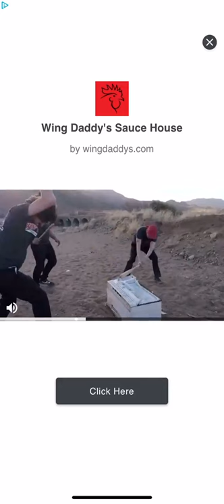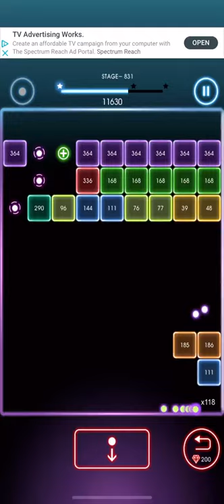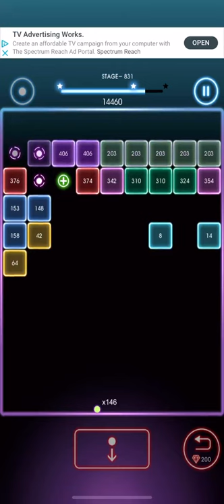Bricks Breaker Quest Level 831